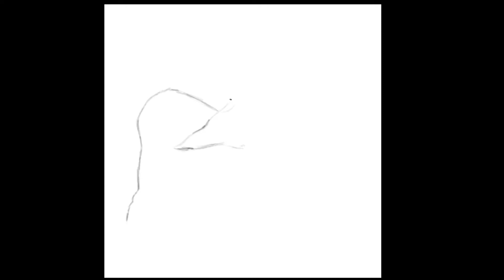Animal Painting #29 | Photoshop Speedpaint Process | Digital Art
I decided to share my process of my paintings with photoshop speedpaint process. I practice everyday to improve my art skills. Drawing animals illustrations, sometimes fantasy. Showing my digital art process and sharing my journey that is what this channel is about. I think it is essential that you practice everyday to get better at painting. Especially when you are starting out, when you are a beginner.

I'm using huion drawing tablet this is amazing.

Sound:
Musician: ASHUTOSH